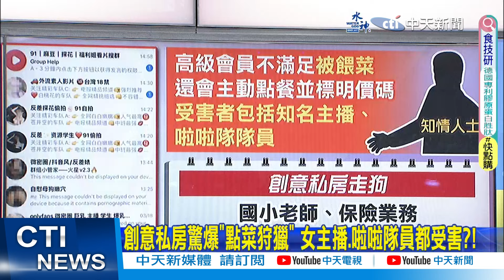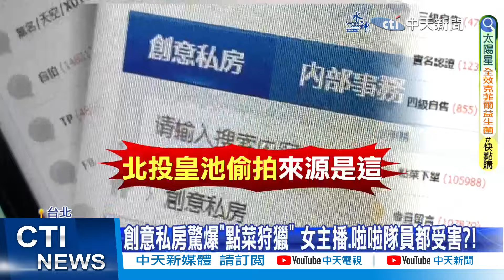【張若妤報新聞】黃子佼遭控性侵得逞! 北檢簽分他字案調查｜ 創意私房驚爆"點菜狩獵" 女主播.啦啦隊員都受害?! 精華版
00:00 黃子佼遭控性侵得逞! 北檢簽分他字案調查
03:17 創意私房驚爆"點菜狩獵" 女主播.啦啦隊員都受害?!
05:27 為黃子佼吳崢戰統神 黃揚明:台派打錯方向